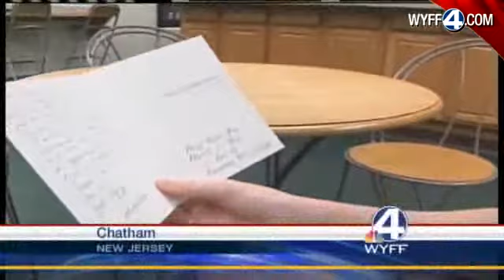Girl Returns Lost World Series Ring To Owner